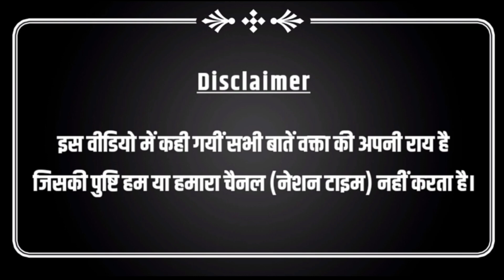मायावती कौन..? बोलकर बिहार के बाहुबली आनंद मोहन ,कैसे बुरी तरह फस गए